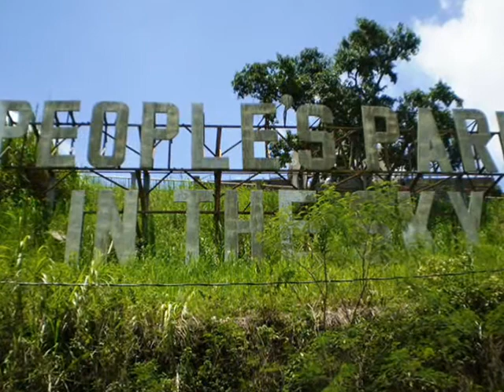2007 - 2008 "TRUEFHA" Rides!! Part One